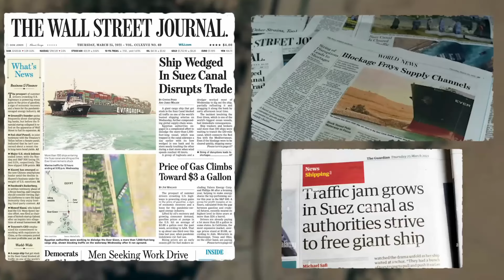World famous cargo ship traffic jam 2021 | World largest cargo ship jam in | By Zamal Hussain - ZH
World famous cargo ship traffic jam 2021 | World largest cargo ship jam in Egypt Suez Canal ocean | By Zamal Hussain - ZH